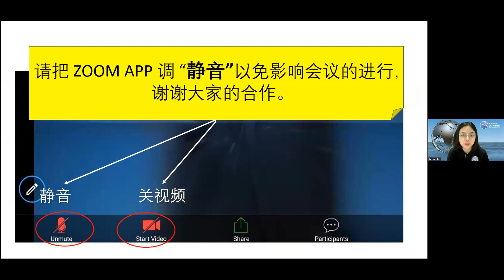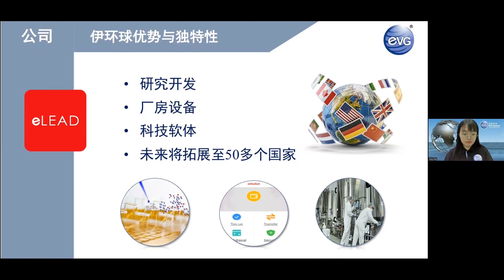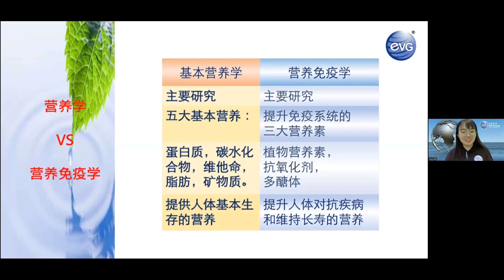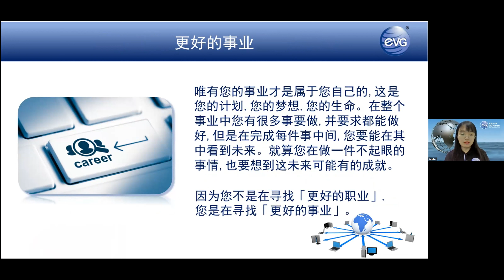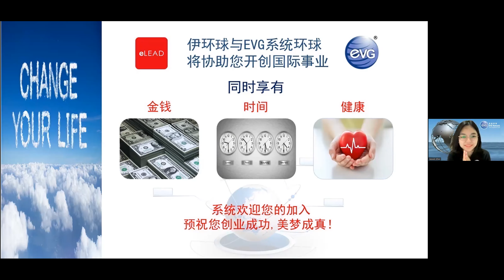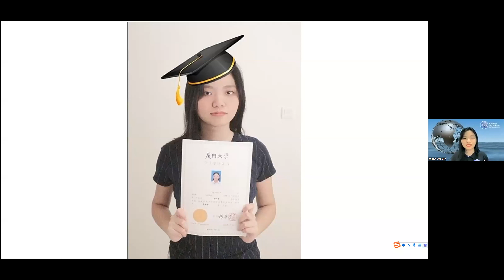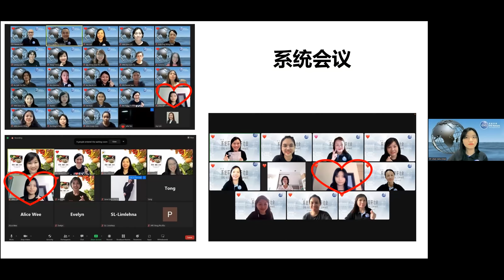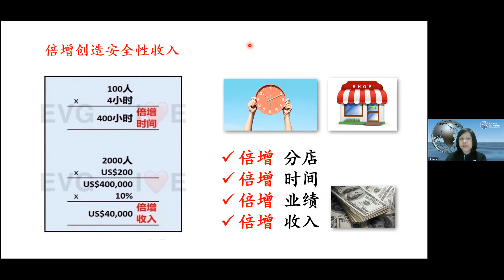后疫情时代，如何闯出一片天？ 30-05-22